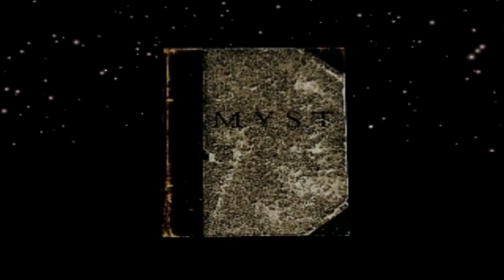10K Sub Competition Winners Choice: realMyst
The 10k sub contest won by YourBible, his game of choice was realMyst a lonely puzzle game with a slight twist on it. I proceed to promptly suck at it, but its all good! Thanks, Rage.